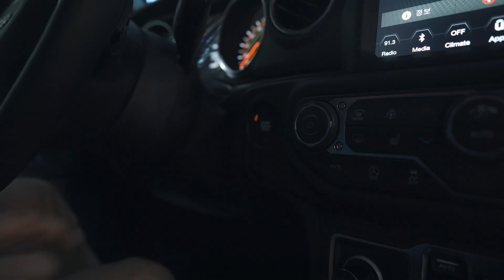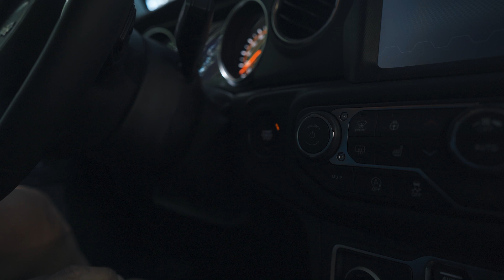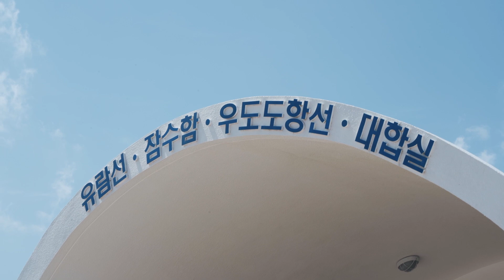[백패킹] 헬리녹스 인사이더즈와 함께하는 섬 속의 섬 속의 섬 비양도 백패킹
안녕하세요~
빽가의 제주도 캠핑 2부, 비양도 백패킹 영상입니다.
감사합니다!